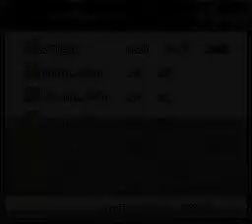Fire Emblem Thracia 776 Chapter 5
Eyvel finds Nanna in the arena but Mareeta's nowhere to be seen. Raydrik promised Eyvel that he'd let her see Mareeta but failed to mention she had to face some warriors. Eyvel now has to guard Nanna and fight Raydrik's men as Bishop Veld watches.

Leif makes his escape but also tries to rush to Eyvel and Nanna's rescue with mixed results. A few unlucky blows leaves Eyvel to be captured. She's not killed but Veld uses the Stone spell to petrify her and making her into a statue.

With no way to rescue Eyvel, Leif and the others must escape the interior. But Leif vows to come back to save Eyvel someday.